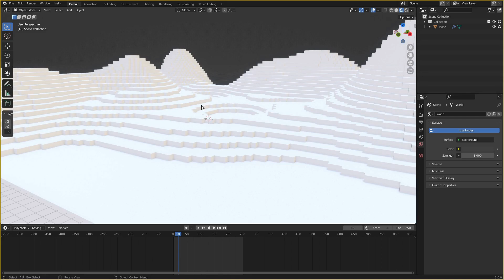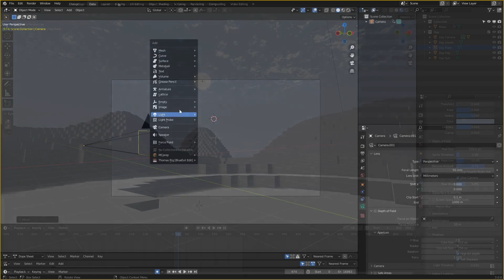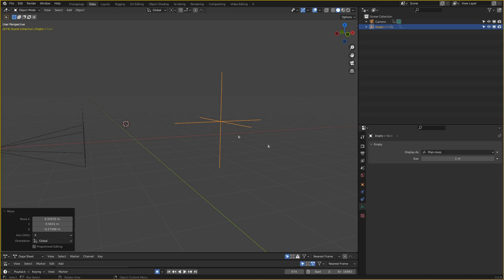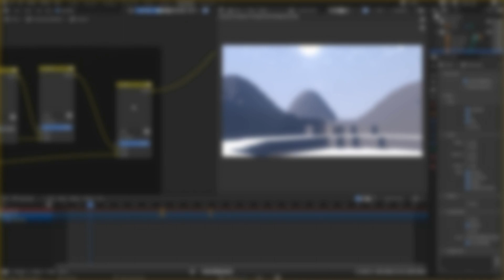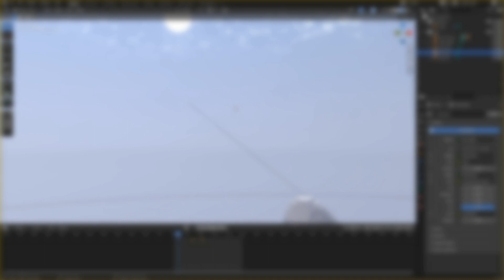TmLaner's Blender Lightroom V3 // Cycles X + Eevee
Description V3.3
[Notice]
Wanna Dual or Chat? Add me on Discord: Lodemor#6541
Really proud of this one!
Got a note on the comments section you should check out before trying the lightroom.

Update 1: Fixed flare picker in Night compositor nodes

[Info]
Client: N/A
Type: Promo + Tutorial
Song: BB Yukus - Offshore
           [CH] - Unwnd. 92_' (lofi prod. by opxra) ft. tetris

Dual Partner:
Font: Harukaze Demo
Render Engine: Blender Eevee

Rig: SS EndEdit R4
Lightroom: Tmlaner's Blender Lightroom V3
[Applications Used]
Blender 3.0 - Animation, Lighting, Color correction
Handbrake - COMPRESSION
[Time]
Animating: Didn't take too long
World-Building: I swooped some premade worlds so none
Expected Blender Render: N/A
Actual Blender Render: N/A
AE Render: N/A

Failed Attempts: N/A
Blend files for you: Do you guys want the project files for the promo??